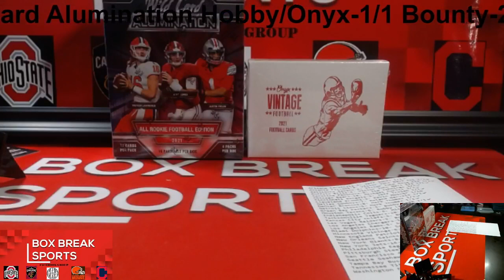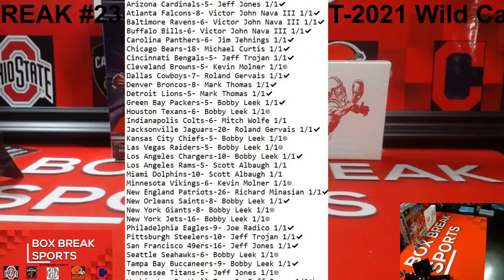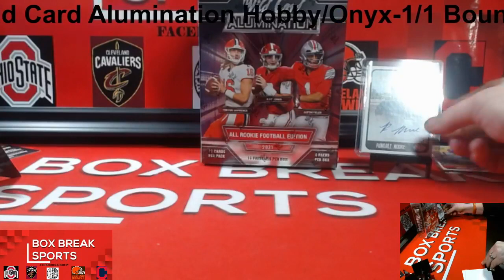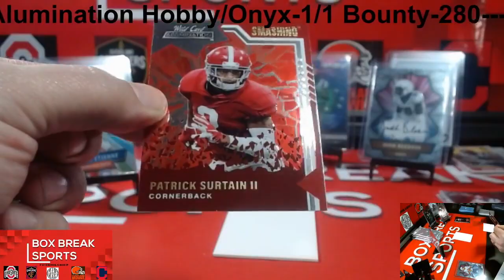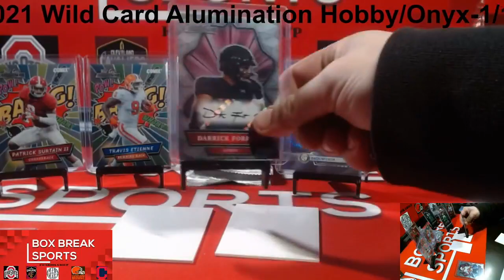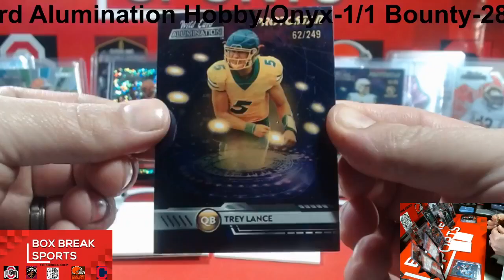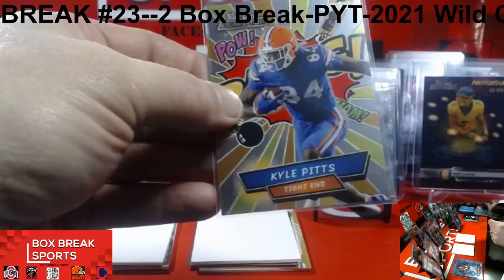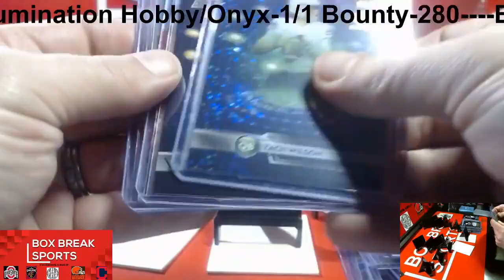Break #22-2 Box Break-PYT-2022 Topps Series 1 Baseball Hobby Box-1/1 Bounty- 252